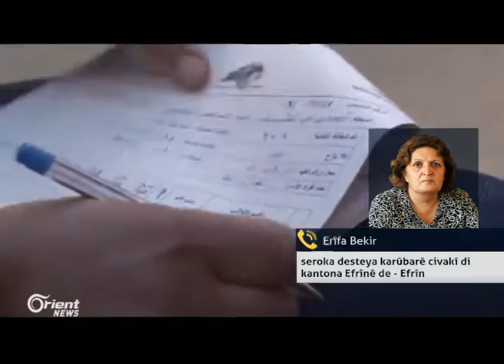Kuştina 20 çeteyên Mertal El-Furat bi şerê HSDê re